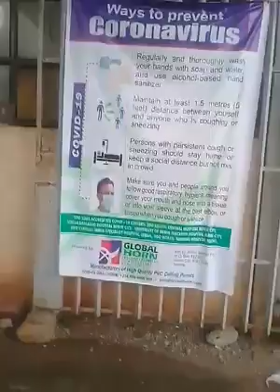This is a state specialist hospital in Benin city at ring road,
Governor Obaseki what happened to the new building, Don't Edo state people deserve the best of care?